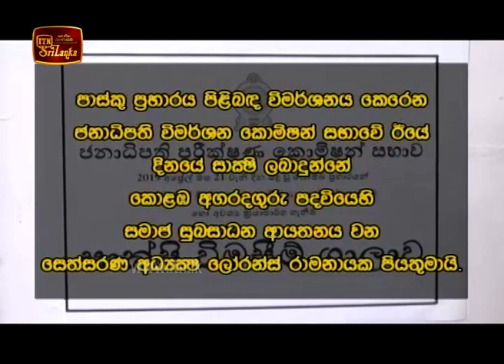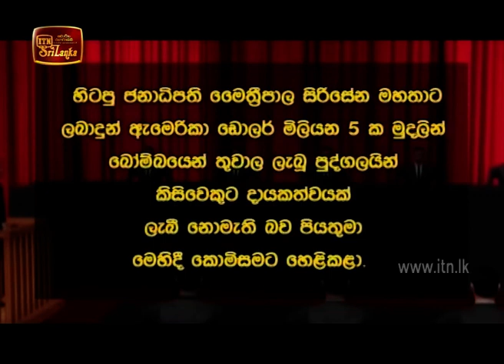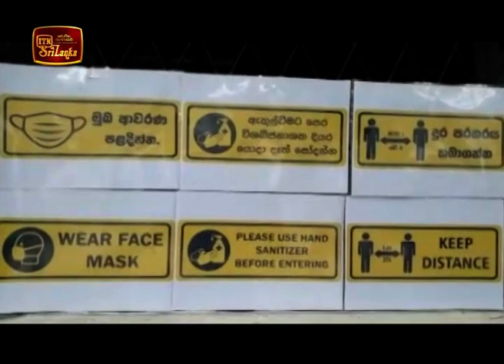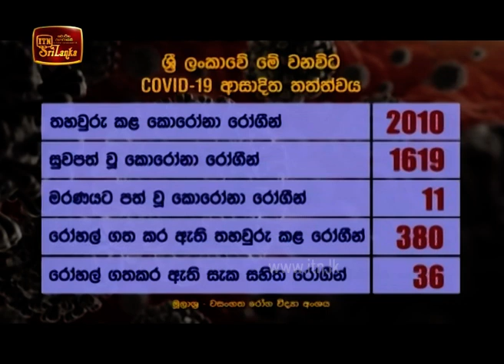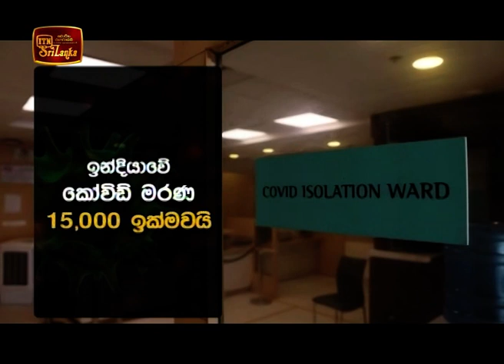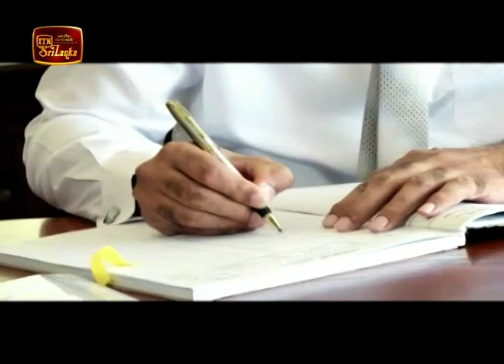ITN News 2020-06-26 | 09.30 PM